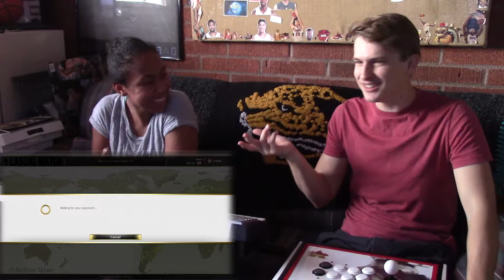Tip Tucker Breaks the Internet [Weekend Ruiner]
This week, Jared and Mikayla revisit Street Fighter V (PC) -- where the real battle is against the game's netcode and matchmaking service -- all the while touching on more hard-hitting, existential questions looming over both society and the postmodern individual. Also, fart jokes.